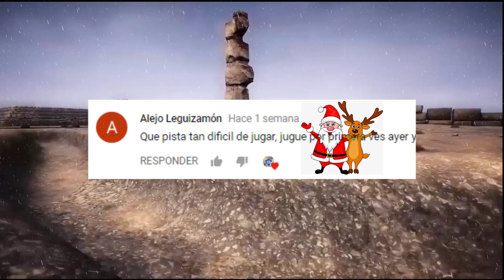ZULA Jugando MAPA NEMRUT Pistola Oly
Nick FisherMoya
▬▬▬▬▬▬▬▬▬▬▬ஜ۩۞۩ஜ▬▬▬▬▬▬▬▬▬▬▬▬▬
.Abre la Descripción. ­.
▬▬▬▬▬▬▬▬▬▬▬ஜ۩۞۩ஜ▬▬▬▬▬▬▬▬▬▬▬▬▬

Primero que nada, Muchisimas gracias por elegir mi canal,
para descargas o entretenimiento.

Requisitos Zula Con los Grafico ultra se ven super bien este juego es muy bueno no pide nada de requisitos

Agradecer con Un ''Me Gusta'', no viene mal.
Con un Me gusta me ayudas a que los demas vean
que lo que traigo sirve y que a ti te funciona.

▬▬▬▬▬▬▬▬▬▬▬ஜ۩۞۩ஜ▬▬▬▬▬▬▬▬▬▬▬▬▬
»MUCHAS GRACIAS | Bienvenidos A FisherMoya GamePlays«
▬▬▬▬▬▬▬▬▬▬▬ஜ۩۞۩ஜ▬▬▬▬▬▬▬▬▬▬▬▬▬